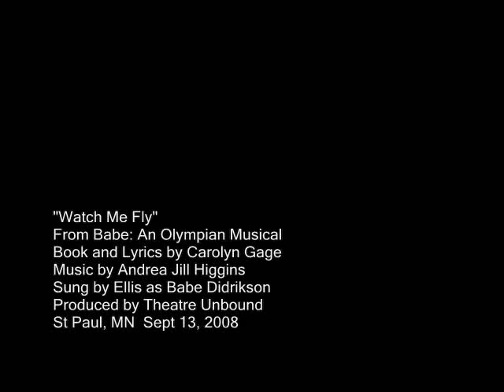Babe: An Olympian Musical - Watch Me Fly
"Watch Me Fly"

Babe: An Olympian Musical
Book and Lyrics by Carolyn Gage

St Paul, MN  Sept 13, 2008

Sung by Ellis (as Babe Didrikson)

This concert / reading was filmed at the Jeanne d'Arc Theater in St Paul, Minnesota on Sept 13, 2008.